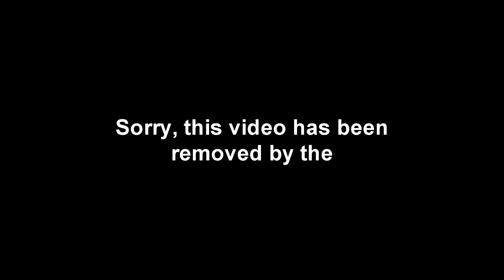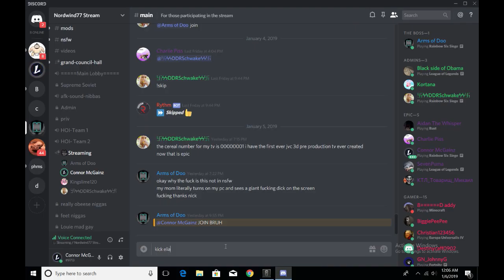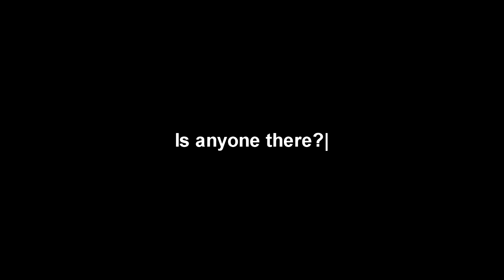TOP SECRET TERRORIST ATTACK PLAN (NOT CLICK BAIT) - Rainbow Six Siege Funny Moments!!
First video I've edited since like 2013. I'm also sorry about the resolution, I will try figuring out how to fix it for next video!